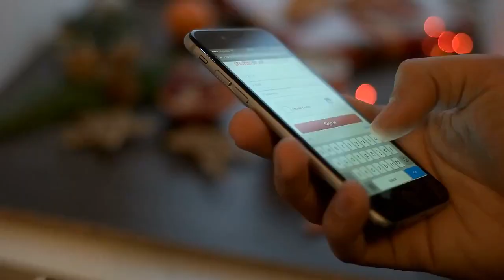Tatum O’Neal’s Famous Parents: Everything To Know About Ryan O’Neal & Joanna Moore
View gallery Image Credit: Shutterstock Tatum O’Neal is an award-winning actress known for her roles in Paper Moon, Sex and The City, Little Darlings, and more.
Both of her parents, Ryan O’Neal and Joanna Moore are also famous for their work as actors.
Most recently, on Jul. 5, 2023, Tatum revealed that she “almost died” in 2020 after overdosing and suffering a stroke. Film and TV lovers know that  Tatum O’Neal , 59, is famous in her own right. After all, at the age of 10, she became the youngest winner at the Oscars for her work in Paper Moon.

Most recently, on Jul. 5, 2023, Tatum revealed that she “almost died” in 2020 after overdosing and suffering a stroke. Film and TV lovers know that  Tatum O’Neal , 59, is famous in her own right. After all, at the age of 10, she became the youngest winner at the Oscars for her work in Paper Moon. In recent years, many might recognize her from her role as Kyra in  Sex and The City  after Carrie Bradshaw’s shoes were stolen at Kyra’s party in Season 6. Actress Tatum O’Neal her dad, Ryan O’Neal, in 2010. (Shutterstock) Much more recently, Tatum spoke to  PEOPLE in Jul. 2023 about her nearly fatal drug overdose that occurred in 2020. “I almost died,” she confessed to the outlet three years after the incident took place. Despite the blonde beauty’s own success, her parents are also famous actors! Below is everything to know about Tatum’s late mom,  Joanna Moore , and her father,  Ryan O’Neal , 82. Tatum O’Neal’s Father, Ryan O’Neal Ryan O’Neal at an event in 2015. (Shutterstock) Tatum followed in both of her parents footsteps, as her dad, Ryan, is also a famous actor. Now, the 82-year-old is retired, but his work remains iconic to this day. Tatum even acted alongside her dad in Paper Moon, in which she won the Oscar for. Some of Ryan’s other credits include working on the 1970 film Love Story, Barry Lyndon (1975), What’s Up, Doc? (1972), Oliver’s Story (1978), and many more.
His work earned him many impressive accolades over the years, including an Oscar nomination for his work on Love Story . In 1971, he was nominated for “Best Actor in a Leading Role” for his work alongside actress Ali MacGraw, 84. Some of the other impressive talents Ryan worked alongside include Hollywood legend  Barbra Streisand , Book Club star  Candice Bergen , Iron Man‘s  Robert Downey Jr. , and others.
Following Ryan’s marriage to Joanna, he went on to marry actress, Leigh Taylor-Young, 78, who he was married to from 1967 to 1974. Leigh and Ryan welcomed one son, Patrick O’Neal, (b. 1967). Meanwhile, he also welcomed a son named Redmond O’Neal (b. 1985) with the late actress  Farrah Fawcett . Tatum O’Neal’s Mother, Joanna Moore Not only was Tatum raised by an A-lister father, but her mother, Joanna, was also a Hollywood starlet. The late beauty appeared in many impressive films including the 1958 horror film, Monster on the Campus. Joanna also appeared in the 1962 movie, Follow That Dream, alongside the late music legend,  Elvis Presley . By 1962, Joanna acted alongside the iconic Jane Fonda, 85, in the film Walk on the Wild Side. Joanna Moore (R) with her daughter, Tatum O’Neal, in 1980. (Shutterstock) Sadly, Joanna died at the age 63 in 1997. Her marriage to Ryan was her second and lasted from 1963 until 1967. Her first marriage was to the late actor, Don Oreck, who she was married to from 1955 to 1957. Finally, her final marriage was to Gary L. Reeves who she remained married to from 1975 until their split one year later. During her marriage to Ryan, the couple welcomed Tatum’s brother, Griffin O’Neal, 58. What Has Tatum O’Neal Said About Her Parents? Tatum has spoken about her parents publicly several times. She even suggested that her and her father had a tough relationship after her Oscar win when she was a child. “People say that he was jealous and maybe that was it,” she told the London Times in 2011 of her dad’s absence from the ceremony. “Obviously, I wish he’d been there. He’s just really selfish.”
In recent years, however, it would appear that Ryan and his daughter have a closer bond, as she recently celebrated his birthday with him on Apr. 21, 2023. “Happ...